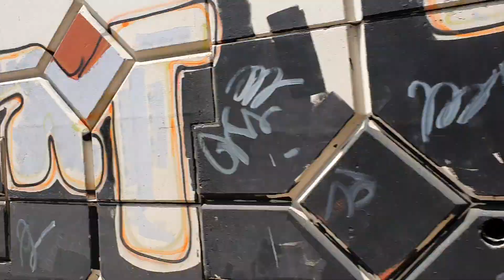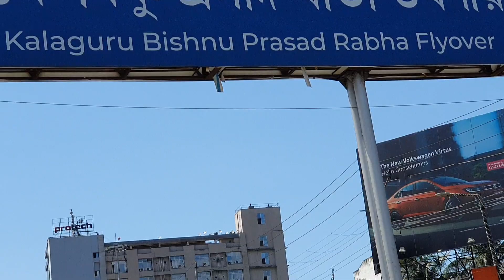6 September 2023